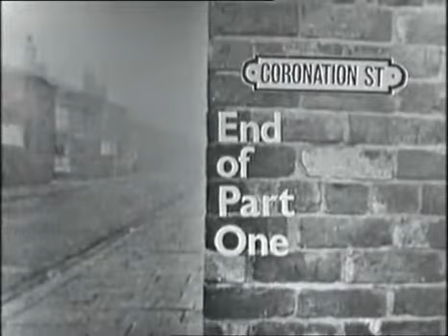Corrie 30th June 1965